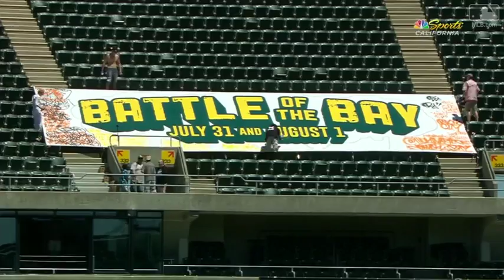CLE@OAK: Artists live-paint a billboard for the A's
Local artists team up to create a live-painted mural to promote the A's upcoming series against the Giants